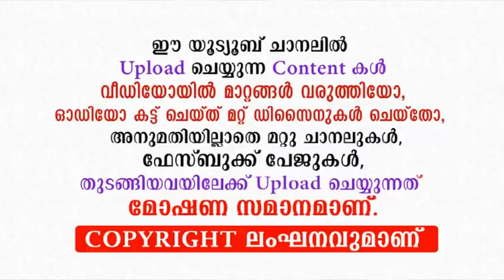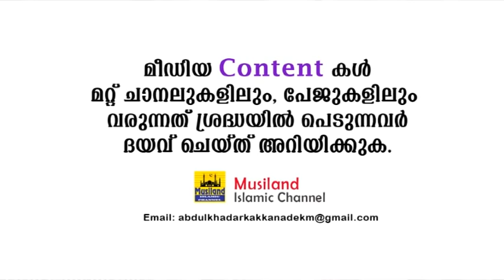ചങ്കിൽ കൊണ്ട വാക്കുകൾ... 100 % ശരിയായ കാര്യങ്ങൾ | EP Abubacker Qasimi New Islamic Speech 2020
ഉൾക്കിടിലം കൊള്ളിച്ച വാക്കുകൾ ...!!!
ഉസ്താദ്  ഇ.പി  അബൂബക്കർ ഖാസിമി...
Speech By Usthad EP ABOOBAKAR QASIMI PATHANAPURAM
EP Abubacker Qasimi Pathanapuram

EP ABOOBAKAR QASIMI Latest Islamic Speech 2020
EP Abubacker Qasimi Pathanapuram Latest Islamic Speech 2020
EP ABOOBAKAR QASIMI New Speech 2020
EP Abubacker Qasimi Pathanapuram New Speech 2020
EP ABOOBAKAR QASIMI speech
EP Abubacker Qasimi Pathanapuram Speech
EP QASIMI SPEECH NEW
EP QASIMI NEW 2020
ഇ. പി അബൂബക്കർ ഖാസിമി  പ്രഭാഷണം

Mathaprasamgam 2020
Mathaprabhashanam 2020

Copy Right Content Owner :
Kakkanad
Kochi

About Our Channel:
Star │ Latest Islamic Speech In Malayalam │ Mathaprabhashanam is a Malayalam Islamic Speech channel. In this, We always propagetes the Peacefull and Mercyfull islamic messeges to the Public including Muslims and Non muslims. All contents which is uploaded to this channels are Our orginal contents. We consider all opinions of our viewers to make our channel is very useful.